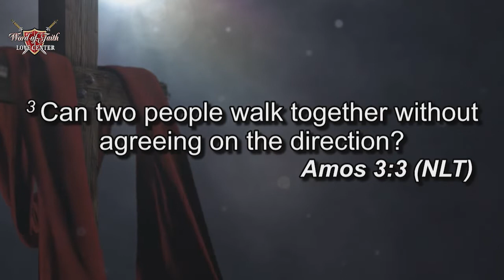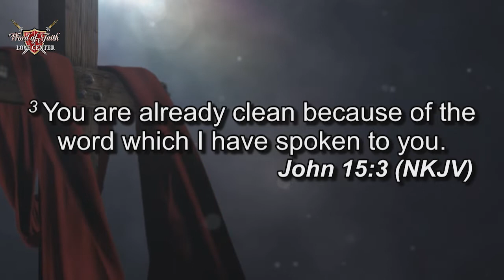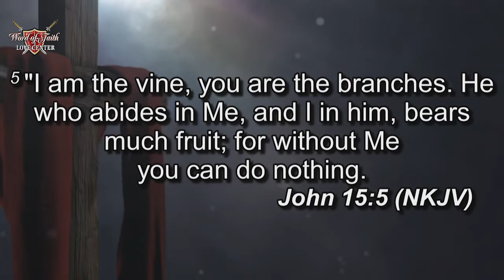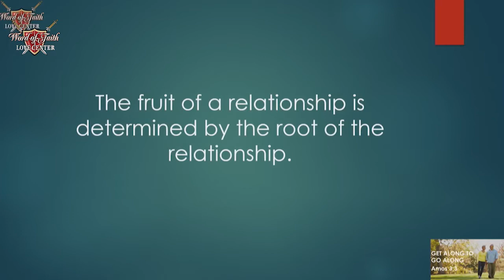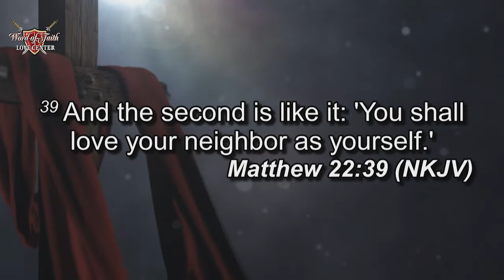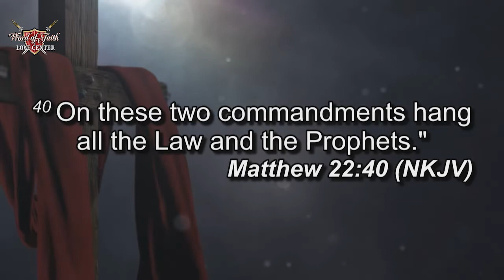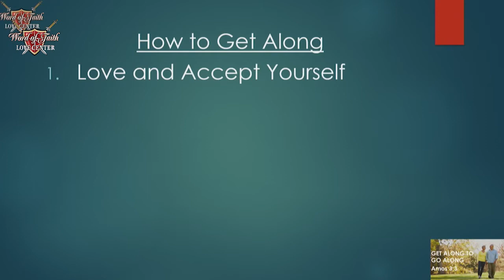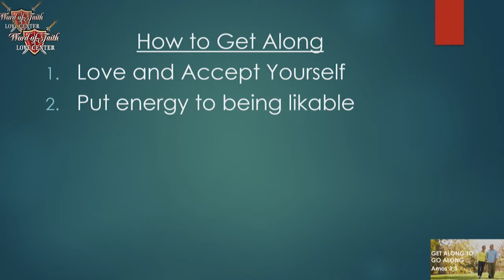Get Along To Go Along 2/6/22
Sermon Topics: Building strong relationships, Teambuilding, Togetherness, loving and accepting yourself, happiness, Faith/Hope/Love, Honesty/Values, Getting Along With Others.